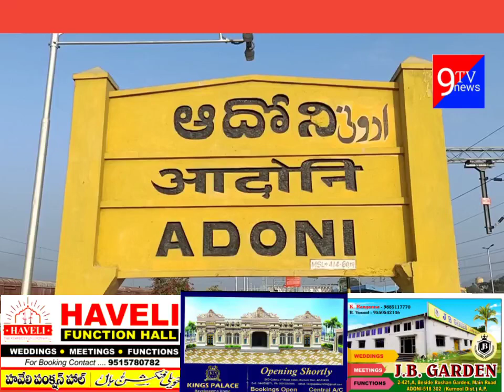శభాష్ ఆదోని పోలీస్. ఆదోనిలో 2 నెలల బాలుడు కిడ్నాప్ 6 గంటల్లోనే తల్లి వద్దకు చేర్చిన పోలీసులు